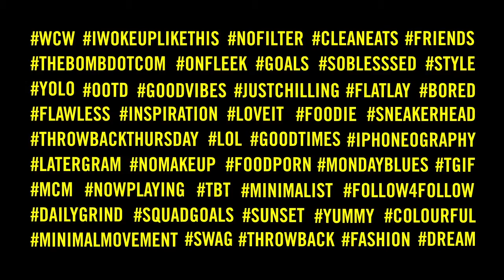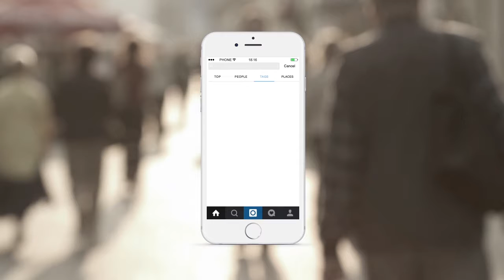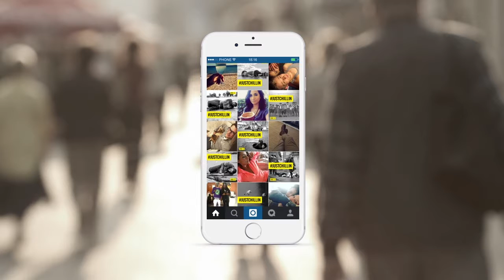Crowbar 2016 | Amnesty International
2016 Crowbar Silver Award Winner

Hashtags are frequently used by millennials on their social media platforms, especially on Instagram. We decided to use some of these existing hashtags and portray it in a different light.

HARSHTAGS is a provocative campaign that aims to counter the individualistic and narcissistic behaviour of millennials. It encourages the audience to reflect upon their priorities, and be more aware of the different issues regarding human rights.

The strategy is to juxtapose popular hashtags against images of human rights victims to create a series of thought-provoking ads.